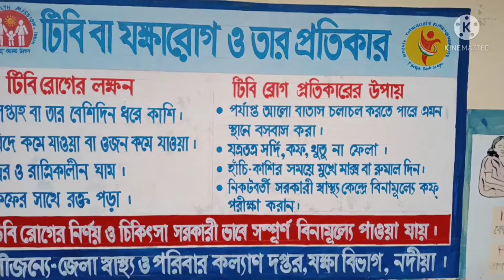হাঁসপুকুরিয়া স্বাস্থ্যকেন্দ্রের দেওয়ালে টিবি রোগের বিজ্ঞাপন লেখা।